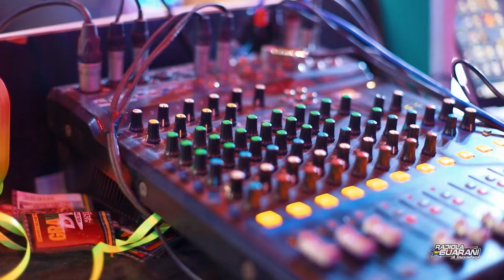16 HAPPINESS CLAYE = JHON MARCIO